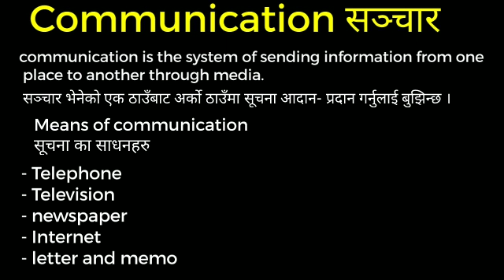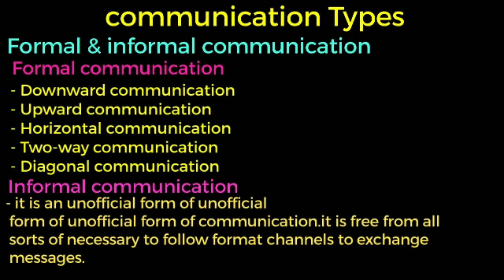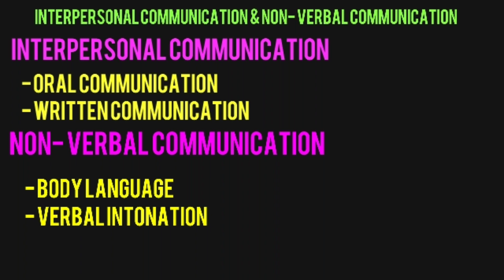What is Communication सञ्चार भेनेको के हो ?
Hello namaste !

संचार भेनेको सूचना आदान प्रदान गर्नु हो।
communication is the system of sending information from one place to another place through any media.